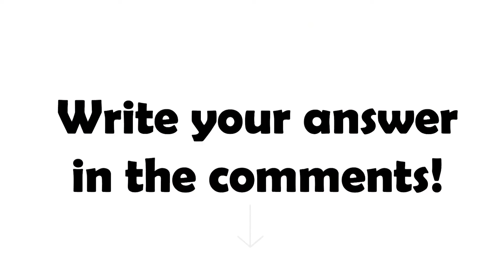Inside Out 2 Characters And Their Favorite DRINKS (And Other Favorites) | Joy, Anxiety, Envy